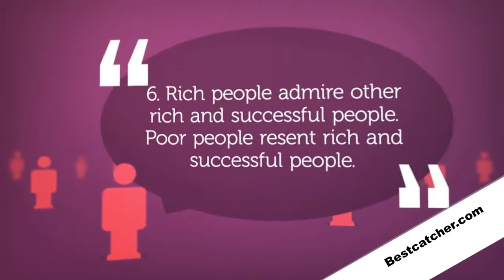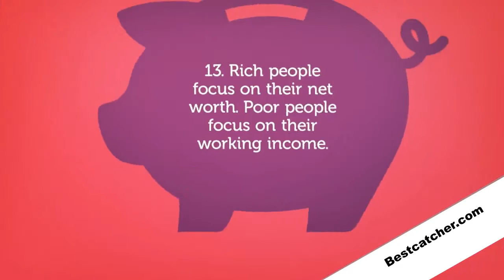Secrets of the Millionaire Mind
Secrets of the Millionaire Mind: Mastering the Inner Game of Wealth.

1. Rich people believe "I create my life." Poor people believe "Life happens to me."
2. Rich people play the money game to ein. Poor people play the money game to not lose.
3. Rich people are committed to being rich. Poor people want to be rich.
4. Rich people think big. Poor people think small
5. Rich people focus on opportunities. Poor people focus on obstacles.
6. Rich people admire other rich and successful people. Poor people resent rich and successful people.
7. Rich people associate with positive, successful people. Poor people associate with negative or unsuccessful people.
8. Rich people are willing to promote themselves and their value.
9. Rich people are bigger than their problems. Poor people are smaller than their problems.
10. Rich people are excellent receivers.Poor people are poor receivers.
11. Rich people choose to get paid based on results. Poor people choose to get paid based on time.
12. Rich people think "BOTH". Poor people think "EITHER/OR"..
13. Rich people focus on their net worth. poor people focus on their working income.
14. Rich people manage their money well. Poor people mismanage their money well.
15. Rich people have their money work hard for them. Poor people work hard for money.
16. Rich people act in spite of fear. Poor people let fear stop them.
17. Rich people constantly learn and grow. Poor people think they already know.